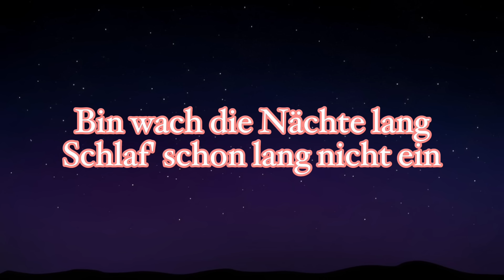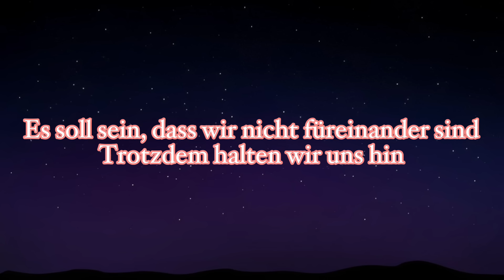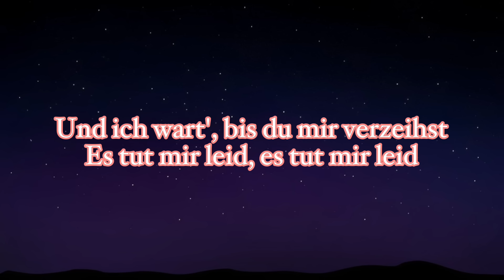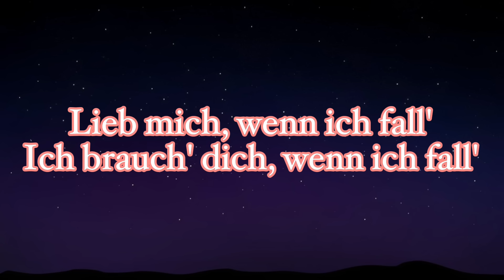Ayliva - Lieb mich (Songtext / Lyrics)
Songtext zu „Lieb mich“

[Strophe 1]
Bin wach die Nächte lang
Schlaf' schon lang nicht ein
Wart', bis du verzeihst
Weißt du nicht, wie sehr ich wein'?
Ich schwimm' in meinem Haus in Trän'n, holst du mich raus?
Es tut mir leid, ich weiß nicht, wohin ich sonst noch soll

[Pre-Refrain]
Ich fühl' mich schwach, bin kraftlos
Wann antwortest du mir bloß?
Was, wenn mein Herz nicht mehr schlägt?
Wär's nicht zu spät?

 Lucky Daye 'That’s You' (Live Performance) | Genius Open Mic

[Refrain]
Was, wenn ich dich nie mehr seh', würdst du wein'n?
(Wein'n, wein'n, wein'n, wein'n)
Wem soll ich jetzt was erzähl'n? Verzeih
(-zeih, -zeih, -zeih, -zeih)
Lieb mich, wenn ich fall'
Ich brauch' dich, wenn ich fall'
Oh, lieb mich, wenn ich fall'
Wenn ich fall', wenn ich falle

[Strophe 2]
Kannst du mein Herz hör'n
Wie es leise bricht
Wenn du nicht mit mir sprichst, mit mir sprichst?
Bist du auch wach all die Nächte lang?
Schläfst du abends nicht mehr ein?
Glaubst du, dass du mir verzeihst wie ich verzeih'?
Es soll sein, dass wir nicht füreinander sind
Trotzdem halten wir uns hin
Und ich wart', bis du mir verzeihst
Es tut mir leid, es tut mir leid